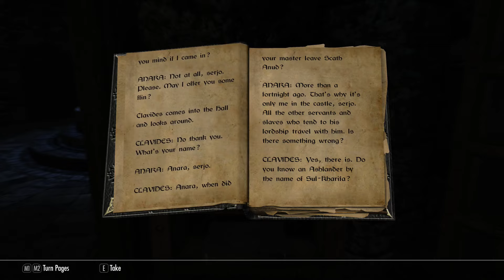Skyrim Special Edition: A Mage's Story #1 Student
Watch some of my other gaming videos

Mods Used.  All mods are from Nexus Mods.

Skyrim.esm=1
Update.esm=1
Dawnguard.esm=1
HearthFires.esm=1
Dragonborn.esm=1
RSkyrimChildren.esm=1
ApachiiHair.esm=1
BSAssets.esm=1
Unofficial Skyrim Special Edition Patch.esp=1
BSHeartland.esm=1
Lanterns Of Skyrim - All In One - Main.esm=1
BSPatchSE.esp=1
SkyUI_SE.esp=1
Convenient Horses.esp=1
EnhancedLightsandFX.esp=1
Realistic Lighting Overhaul - Major City Interiors.esp=1
ELFX - Exteriors.esp=1
Immersive Citizens - AI Overhaul.esp=1
Prometheus_No_snow_Under_the_roof.esp=1
Realistic Lighting Overhaul - Dawnguard Interiors.esp=1
Immersive Sounds - Compendium.esp=1
Book Covers Skyrim.esp=1
Reverb and Ambiance Overhaul - Skyrim.esp=1
Helgen Reborn.esp=1
Footprints.esp=1
Dawnguard Delayed - Level 30.esp=1
Realistic Lighting Overhaul - Major City Exteriors.esp=1
Original Opening Scene.esp=1
ZIR_woodchopping.esp=1
SMDropLitTorch.esp=1
Visible Favorited Gear.esp=1
Ordinator - Perks of Skyrim.esp=1
MakeHelmetsOptional.esp=1
Realistic Lighting Overhaul - Dungeons.esp=1
SkyTEST-RealisticAnimals&Predators.esp=1
Hothtrooper44_ArmorCompilation.esp=1
Better Magic Lights
Riften Eastern Road.esp=1
TheChoiceIsYours.esp=1
FemArmorOverhaul.esp=1
SMIM-SE-Merged-All.esp=1
Inigo.esp=1
BellyachesNewDragonSpecies.esp=1
Hothtrooper44_Armor_Ecksstra.esp=1
LWPlayerHeadTracking.esp=1
ELFX - Weathers.esp=1
Realistic Lighting Overhaul - Weathers.esp=1
Vivid WeathersSE.esp=1
Vivid Weathers - Extended Snow.esp=1
icepenguinworldmapclassic.esp=1
notice board.esp=1
alcoholiceffect.esp=1
Believable Crime Report Radius.esp=1
RSChildren - Complete.esp=1
TrueStormsSE.esp=1
Unique Uniques.esp=1
Realistic Lighting Overhaul - Dawnguard Weathers.esp=1
Realistic Lighting Overhaul - Minor Cities and Town Interiors.esp=1
dD - Enhanced Blood Main.esp=1
AMB Glass Variants Lore.esp=1
Vivid Weathers - Extended Rain.esp=1
Differently Ebony.esp=1
Bijin Warmaidens.esp=1
Bijin NPCs.esp=1
Bijin Wives.esp=1
Facelight.esp=1
RichMerchantsSkyrim_x10.esp=1
SuperbSerana.esp=1
SGEyebrows.esp=1
VioLens SE.esp=1
VioLens SE - Book Menu.esp=1
HearthfireMultiKid.esp=1
HearthfireMultiKid_LastName.esp=1
sandboxcylinderheight.esp=1
NotSoFast-MainQuest.esp=1
KrittaKittyHorsesForSSE.esp=1
1nivWICCloaks.esp=1
FasterSkillLeveling2017.esp=1
UnreadBooksGlow.esp=1
360WalkandRunPlus-RunBackwardSpeedAdjust.esp=1
MajesticMountains.esp=1
SunDaytimeNorth_MM_default.esp=1
Alternate Start - Live Another Life.esp=1
AMatterOfTime.esp=1
Andromeda - Unique Standing Stones of Skyrim.esp=1
Cutting Room Floor.esp=1
HelmetToggle.esp=1
honedmetal.esp=1
iHUD.esp=1
LegacyoftheDragonborn.esp=1
iNeed.esp=1
iNeed - Extended.esp=1
DBM_RSChildren.esp=1
AHZmoreHUD.esp=1
Relationship Dialogue Overhaul.esp=1
SkyrimSewers.esp=1
ZIA_Complete Pack_V4.esp=1
Simple AUA.esp=1
Run For Your Lives.esp=1
RealisticWaterTwo.esp=1
RealisticWaterTwo - iNeed.esp=1
SimplyKnock.esp=1
MagicalCollegeofWinterhold.esp=1
WetandCold.esp=1
Dragonborn Delayed - After Blade In The Dark.esp=1
Audio Overhaul Skyrim.esp=1
Runandwalkpaces.esp=1